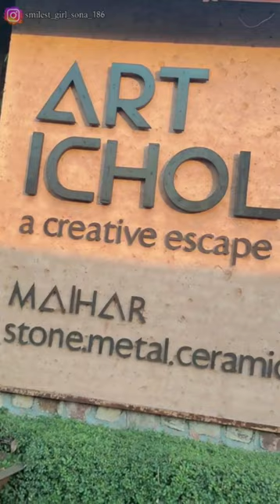ART ICHOL UNCHEHARA VLOG